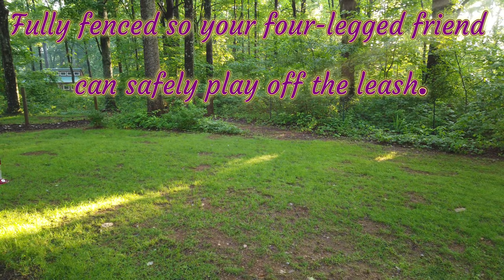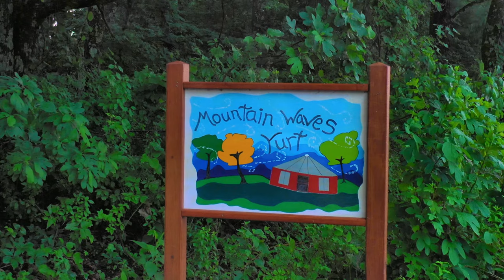Mountain Waves Yurt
Mountain Waves Yurt is a unique Blue Ridge Mountain experience here in Meadows of Dan. You can find them on Airbnb. Meadows of Dan VA has lots of fun and relaxing experiences. Just a few miles from Floyd VA, and just off the Blue Ridge Parkway.